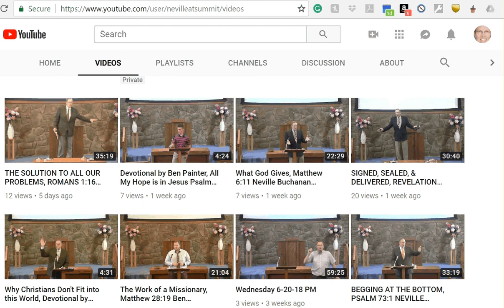Welcome to 1st time visitors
Our Location:
6015 Alexandria Pike
Cold Spring, Kentucky 41076

Office Hours:
Mon-Tues. 8:30-3pm
Fri. 8:30-11:30pm

Service Times:
Sunday 10 AM Bible Study
Sunday 11 AM Worship
Sunday 6 PM Worship
Wednesday 7 PM Bible Study